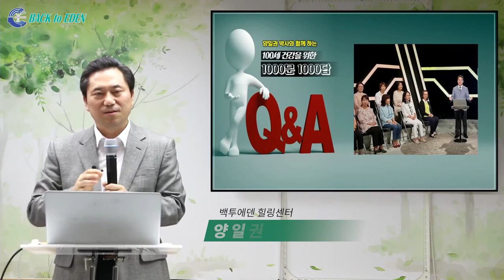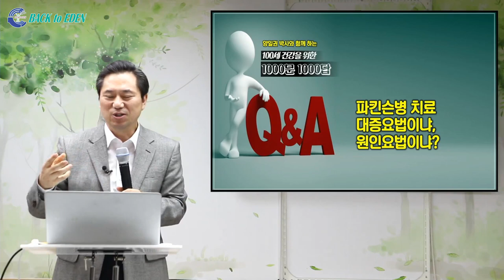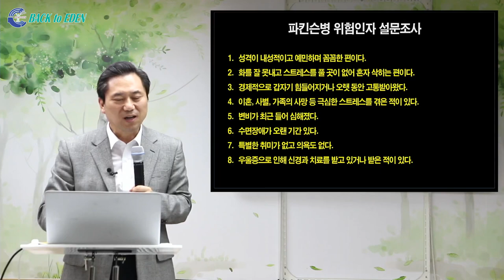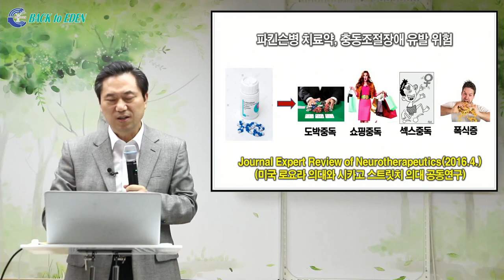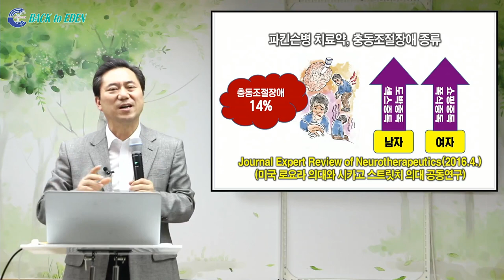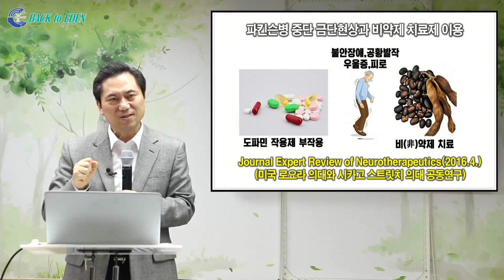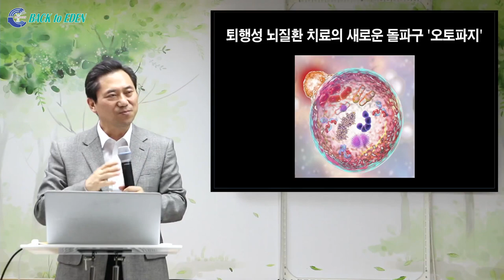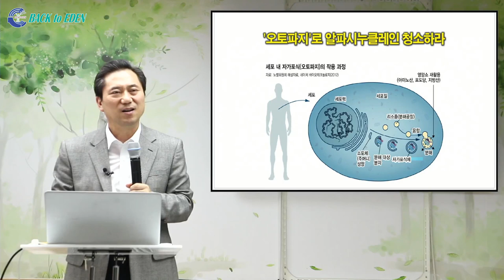[천문천답] #031. 파킨슨병 치료 대증요법이냐, 원인요법이냐? [백투에덴 양일권박사]